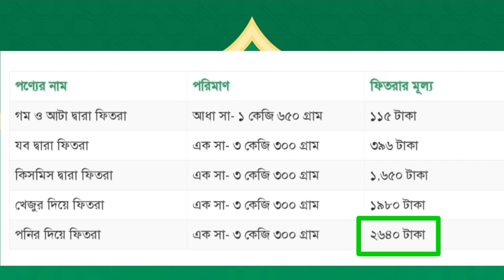২০২৩ ফিতরা কত টাকা।। fitra koto taka 2023 I এবার জনপ্রতি ফিতরার হার কত টাকা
ফিতরা কত টাকা ২০২৩?
উত্তর: ২০২৩ সাল এর ফিতরা যত টাকা: ইসলামিক ফাউন্ডেশন বাইতুল মাকারামের সভাকক্ষে প্রতিবছরই ফিতরা মূল্য সম্পর্কে সিদ্ধান্ত নেওয়া হয়। সভার সিদ্ধান্ত অনুযায়ী, আটা, খেজুর, কিসমিস, পনির ও যব ইত্যাদি পণ্যগুলোর যে কোনো একটি ফিতরা হিসেবে দেওয়া যাবে।

***এবার রমজানে জনপ্রতি সর্বনিম্ন ফিতরার হার নির্ধারণ করা হয়েছে ১১৫ টাকা। সর্বোচ্চ পরিমাণ হবে ২ হাজার ৬৪০ টাকা।রোববার (২ এপ্রিল) জাতীয় ফিতরা নির্ধারণ কমিটির সভায় এই হার নির্ধারণ করা হয়। ইসলামিক ফাউন্ডেশনের সভাকক্ষে এ সভার আয়োজন করা হয়।

উন্নতমানের আটা বা গম ফিতরা হিসেবে দিলে ১ কেজি ৬৫০ গ্রাম বা এর বাজার মূল্য টাকা দিতে হবে।

যব দিলে ৩ কেজি ৩০০ গ্রাম বা এর বাজার মূল্য টাকা, কিসমিসের ক্ষেত্রে ৩ কেজি ৩০০ গ্রাম বা এর বাজার মূল্য, খেজুরের ক্ষেত্রে ৩ কেজি ৩০০ গ্রাম বা এর বাজার মূল্য টাকা এবং পনির ফিতরা হিসেবে দিলে ৩ কেজি ৩০০ গ্রাম বা এর বাজার মূল্য দিতে হবে।

এসব পণ্যের স্থানীয় খুচরা বাজার মূল্যের তারতম্য রয়েছে। তাই স্থানীয় মূল্যে পরিশোধ করলেও ফিতরা আদায় হবে। ইসলামিক ফাউন্ডেশন এর খতিব জানান, নিসাব পরিমাণ মালের মালিক হলে মুসলমান নারী-পুরুষের ওপর ঈদের দিন সকালে সাদাকাতুল ফিতর আদায় করা ওয়াজিব হয়। ঈদের নামাজে যাওয়ার আগে ফিতরা আদায় করতে হয়।

নিজ নিজ সামর্থ্য অনুযায়ী যে কোনো একটি পণ্য বা এর বাজার মূল্য সাদাকাতুল ফিতর আদায় করা যাবে। তবে আপনারা মোহাম্মদ (সাঃ) এর সুন্নাহ মুতাবেক উক্ত খাদ্য দ্রব্য ফিতরা হিসেবে দিলে সব চেয়ে ভালো হয়।

ফিতরা কত টাকা ২০২৩ ইসলামিক ফাউন্ডেশন

ফিতরা কত টাকা ২০২২

এবার ফিতরা কত টাকা ২০২৩

ফিতরা কত করে

ফিতরা ২০২৩ ইসলামিক ফাউন্ডেশন

ফিতরা টাকা

ফিতরা কাকে দেওয়া যাবে